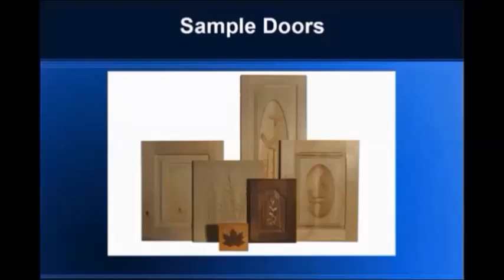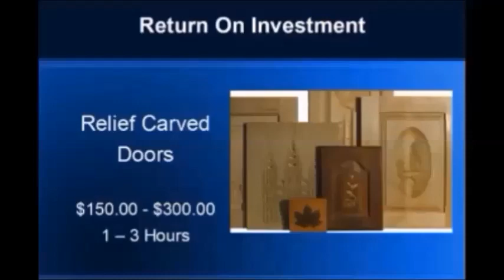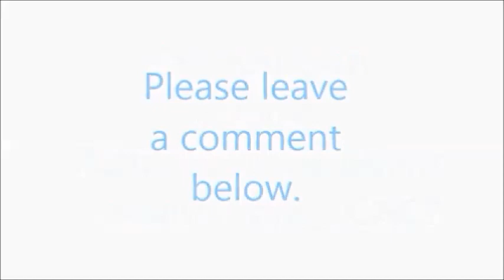Legacy Woodworking Machinery says be a millionaire by buying one cnc (2018)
Legacy Woodworking Machinery. Hello. My name is Tolu. I own 3 cnc machines. The second machine came from Legacy and it was a disaster. My current machine is the best in its class with ALL the bells and whistles. For example, Legacy Woodworking Machinery says, with pride, that the Maverick has a powerful 3HP spindle. My current machine has a 7.5HP HSD Italian spindle. I don’t need customer support or weekly webinar classes. Legacy Woodworking Machinery sells badly built cnc machines to newbies using highly choreographed videos where all the problems are conveniently edited out. Newbies will always run into problems. Legacy Woodworking Machinery then proudly offer “excellent after sales support” to sort out issues that should not be there if the machines were well built in the first place. Newbies start to think they are not intelligent enough when the problem is actually the faulty cnc machine. Legacy Woodworking Machinery claims that their cnc machines are 5 axis. This is a lie because Legacys machines are really four axes with an adjustable bed. Legacy Woodworking Machinery uses these videos to convince newbies that the complex equipment is very easy to operate. Legacy Woodworking Machinery use words like “…very very fast and the setup is a piece of cake” (4-axis CNC Leg @ 00.50 mins). “Keep in mind that the 4 hours of work is done by the cnc, not by you. You simply turn it on, start the program and do something else while the cnc makes you money”.  (Investing in a Legacy CNC versus the Stock Market @ 03.44 mins). “Legacy takes the work out of woodworking” (DemoDVD @ 05.38 mins).  Legacy Woodworking Machinery tells newbies that the cnc is the only tool you need. Legacy Woodworking Machinery says newbies do not need critical tools like the thickneser and table saw. Legacy Woodworking Machinery says “This double sided technique eliminates the need for a router table and other shop tools (Adjustable Stool - Legs and Threaded Shaft). Legacy Woodworking Machinery then confesses that they use a lot of these supporting equipment. One video shows a Legacy Woodworking Machinery’s employee using a rubber mallet (Adjustable Stool - Legs and Threaded Shaft @ 01.20 mins) and a table saw (The Maverick 4X8 CNC Router @ 01.36mins). Tracy of Legacy Woodworking Machinery said “I’ve gone to the table saw to rip the stock and cut it to length and then you can use a joiner to make it perfectly flat and a thickness planer to dimension the stock…”. Tracy of Legacy Woodworking Machinery then uses a drum sander to smoothen the stock (Bombe Jewelry Box Part 1 @ 1.40 mins). Tracy of Legacy Woodworking Machinery can also be seen using an electric drill (Wood Pens with a rope twist @ 01.19 mins) and drill press(Wood Pens with a rope twist @ 07.37 mins). Legacy Woodworking Machinery claim that the machines are built using heavy duty welding when they are actually made from thin metal sheets folded and welded with gaps at regular intervals to save money on welding electrodes (Adjustable Stool - Legs and Threaded Shaft @ 01.22 mins). Legacy Woodworking Machinery tell newbies that they can earn 3500% return on investment in a month if they buy only one cnc machine (Investing in a Legacy CNC versus the Stock Market @ 4.29 mins). Legacy Woodworking Machinery makes grand statements that you will think that they invented G-Code. Their video says “In fact Legacy invented the ornamental mill.” (DemoDVD @ 01.27 mins). Legacy should convince us by presenting patent documents. Legacy Woodworking Machinery “unique smart tool touch off” is a standard feature in almost every workshop CNC where they are called tool sensors. Legacy Woodworking Machinery says they have “…pioneered unique production techniques…” (The Maverick 4X8 CNC Router @ 03.03mins). Legacy Woodworking Machinery pioneered carved inlay technique (Investing in a Legacy CNC versus the Stock Market @ 02.52 mins). Legacy Woodworking Machinery’s trade up program makes them refurbish old machines and sell them to the next cnc rookie that walks in like they did to me.Legacy Woodworking Machinery proposes 10 year amortization period for machines that will not last 5 years (The Maverick 4X8 CNC Router @ 09.36mins) so that they calculate a lower cost per hour. Legacy Woodworking Machinery also said a 20mm surface planing bit from magnate.net is the only surface planing bit “in the industry that is ground flat at the bottom” (Legacy CNC 3 Station Demonstration @ 01.10 mins) when such bits are freely available as they are also known as “Bottom Cleaning Bits” of which I use one of 55mm diameter. Legacy Woodworking Machinery make unnecessary bombast about their “25 years experience” (Legacy CNC Fluted Square Post Demonstration @ 01.13) when Okuma, Japan, celebrating 130 years and Bacci, Italy, is celebrating 100 years. Legacy Woodworking Machinery's "unique 5 axis cnc" is indeed unique because other manufacturers consider this "unique" feature too insignificant to waste money on.